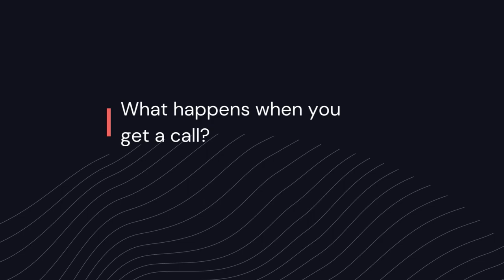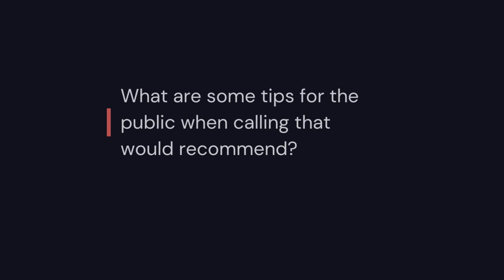ECC Documentary Series Episode 1 - From a Call to a Console